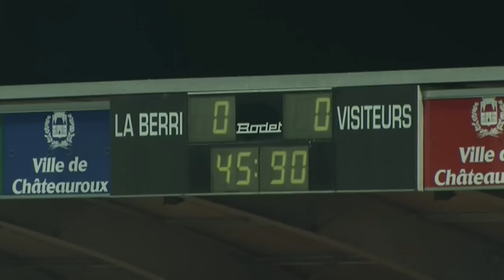Châteauroux - CS Sedan (1-1) - Le résumé (LBC - CSSA) / 2012-13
Revivez les meilleurs moments de Châteauroux - CS Sedan (1-1) en vidéo.

Stade Gaston Petit - vendredi 11 janvier 2013

Buteurs : Benjamin JEANNOT (7' - Châteauroux) / Mickaël LE BIHAN (90' - CS Sedan)

Composition Châteauroux : 5 - Jordan FAUQUE / 7 - Loïc NESTOR / 8 - Yohan HAUTCOEUR / 9 - Benjamin JEANNOT / 10 - Ludovic GUERRIERO / 11 - Clément TAINMONT / 12 - Kévin AFOUGOU / 13 - Rémi FOURNIER (c) / 16 - Jonathan MILLIERAS / 18 - David DE FREITAS / 19 - Claudio BEAUVUE

Composition CS Sedan : 2 - Florentin POGBA (c) / 3 - Florian PINTEAUX / 5 - Jamel AIT BEN IDIR / 11 - Yoann COURT / 14 - Jonathan BIJIMINE / 15 - Kalifa TRAORE / 19 - Emmanuel KOUAMATIEN / 23 - Abdoulay DIABY / 24 - Claude DIELNA / 26 - Mickaël LE BIHAN / 30 - Florent PERRAUD